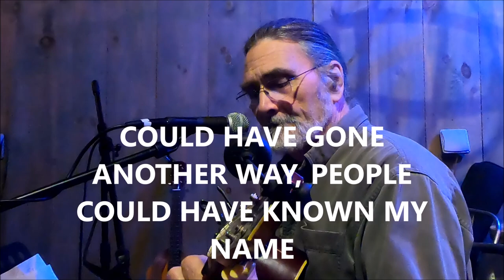TIME CLOCK. original song written and performed by jim cunkle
time clock. original song written and performed by jim cunkle at the dragonfly winery on may 11 2023

time clock tic toc punch in and begin to sell your time away
your life it tics away
you work your fingers to the bone, you turn around and it's all gone
you feel like a sacrificial pawn in some crazy corp. game
tic toc time it tics away
i could have done this and i could have done that
i could be wearing a whole different hat
i could have gone another way people could have known my name
but tic toc time clock time it tics away
and in the end it goes so fast tic toc tic toc
you turn around and the present is past tic toc tic toc
every hour of every day time it tics away time it tics away
every hour and every day every era and every age
time it tics away
so seize the day seize the day cause time it tics away